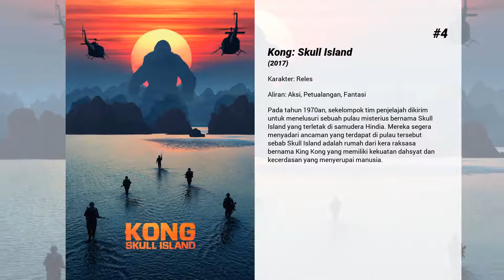Film-film terbaik dari Eugene Cordero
Selamat datang di ... Film-film terbaik dari Eugene Cordero! Di saluran kami, Anda akan menemukan ratusan TOPS dan peringkat film terbaik dari semua genre, aktor, dan kebangsaan.

Film-film terbaik dari Eugene Cordero hadir...

8. Furry Vengeance

7. Ghostbusters

6. Afternoon Delight

5. Mike and Dave Need Wedding Dates

4. Kong: Skull Island
Pada tahun 1970an, sekelompok tim penjelajah dikirim untuk menelusuri sebuah pulau misterius bernama Skull Island yang terletak di samudera Hindia. Mereka segera menyadari ancaman yang terdapat di pulau tersebut sebab Skull Island adalah rumah dari kera raksasa bernama King Kong yang memiliki kekuatan dahsyat dan kecerdasan yang menyerupai manusia.

3. The Mule

2. The Kings of Summer

1. The High Note